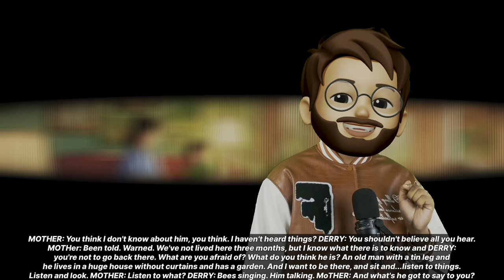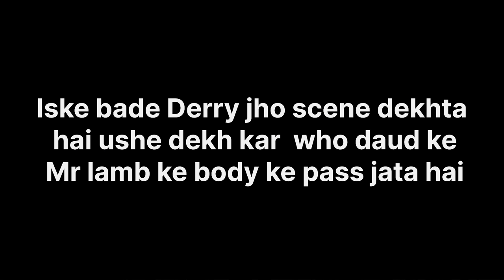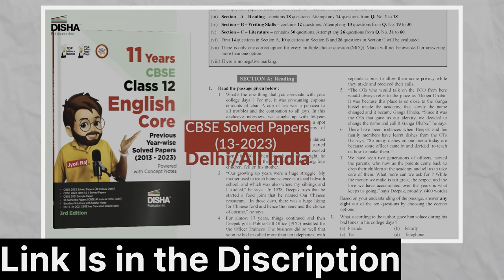On The Face Of It | on the face of it class 12 | Full ( हिंदी में ) Explained | Animated Video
Disha Publication( My Books )
❤️Sample Paper-

❤️Pyqs-